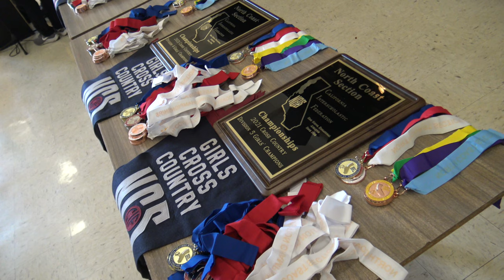2021 NCS cross country Championships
Campolindo high school competes at the North Coast Section championship meet at Hayward High School on Saturday, November 20, 2021.